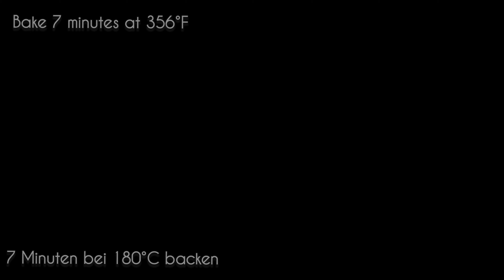Hast du Nudeln und Eier zu Hause Preiswertes und leckeres Rezept!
Heute zeige ich euch ein sehr einfaches, schnelles und leckeres Rezept!
Dieses Gericht ist ein Rezept, das nach übrig gebliebenen Nudeln verlangt. Es ist auch sehr vielseitig. Machen Sie es sich zu eigen. Dies ist ein sehr einfaches und köstliches Gericht für geschäftige Nächte, wenn Sie keine Zeit zum Kochen haben! Mm... fantastisch! Probiere dieses einfache und sehr leckere Gericht und lass es mich in einem Kommentar wissen: „Wie schmeckt es dir?!“.

Zutaten:
1,5 EL Salz
250-300 gr. Nudeln
50gr Butter
6 Eier
1/2 TL schwarzer Pfeffer
130gr Käse
2-3 Scheiben Speck
1 EL Olivenöl

Freunde, wenn Ihnen dieses Video gefallen hat, können Sie die Entwicklung des Kanals unterstützen:

HINTERLASSEN SIE EINEN KOMMENTAR oder stellen Sie mir eine Frage zum Rezept. Gerne antworte ich Ihnen.

📢 Du kannst dieses Video auch mit deinen Freunden in sozialen Netzwerken teilen, damit sie wissen, welches Gericht du als nächstes kochen möchtest.

Vielen Dank für Ihre Zeit! Und einen schönen Tag!